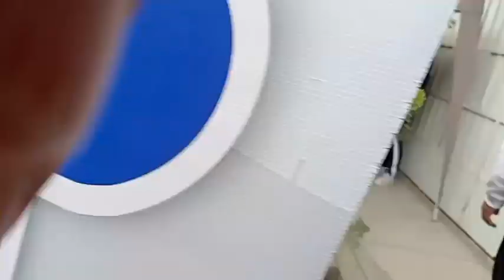🚨𝐄𝐍𝐕𝐈𝐕𝐎 | 🚧¿𝐐𝐔𝐄𝐑Í𝐀𝐍 𝐎𝐁𝐑𝐀𝐒? ¡𝐀𝐇𝐎𝐑𝐀 𝐒Í! ¡ 𝐏𝐈𝐒𝐓𝐀𝐒 𝐃𝐄 𝐇𝐔𝐀𝐍𝐃𝐎𝐘 𝐑𝐄𝐂𝐔𝐏𝐄𝐑𝐀𝐃𝐎𝐒!💪🏾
👉Hoy, junto a los vecinos de la Urbanización Los Naranjos recorro mas de 3 mil metros de pistas y veredas. Una Obra que costó aproximadamente 800 mil nuevos soles. Esta inauguración quedará grabada en la mente de mis vecinos "naranjinos".

Evento realizado el 18 de noviembre del 2023.